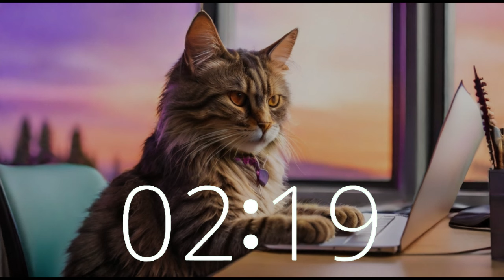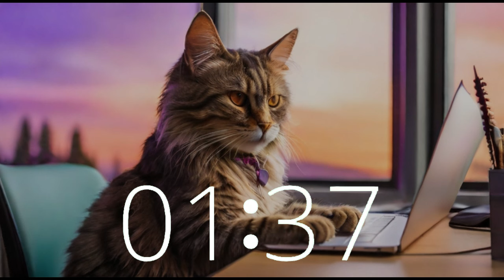Purr-fect Productivity: 2-Hour Jazz Funk Grooves for Creative Cats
Join our feline friend for a purr-fectly productive session with "Purr-fect Productivity: 2-Hour Jazz Funk Grooves." Set against the backdrop of California's scenic vistas, this playlist offers a blend of smooth jazz funk beats from Techtonic Grooves. Dive into a world of creativity, productivity, and focus as you groove along to the infectious rhythms. Whether you're coding, brainstorming, or simply soaking in the vibes, let the cool tunes of our curated content inspire your journey.